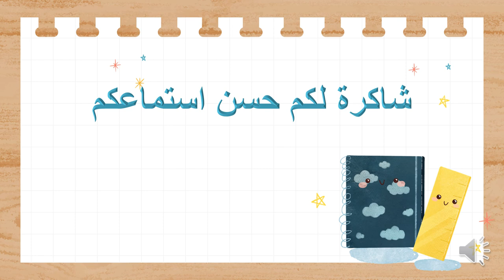فيديو الأسبوع السادس - الفصل الثاني - الصف الأول - المعلمة ريما سلامة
وصف الأسبوع السابع من الفصل الثاني/اللغة العربية / فيديو توضيحي  يوضح المهارات التي سيتم اعطاؤها خلال الأسبوع .